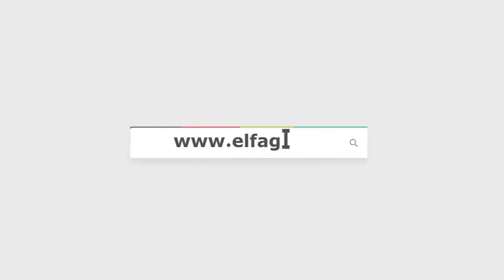شاهد.. أم تبيع الفول والطعمية لتنفق على 8 أبناء